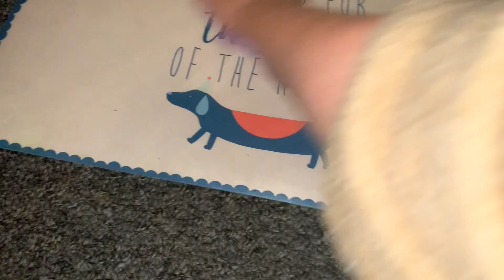*NEW* QUICK CLEAN WITH ME // CHRISTMAS DECORATION // 2021 // PART 1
In today I am going to quickly clean the house and then we will start to decorate for Christmas. It will be part 1 as our Christmas tree will arrive on the 16th of December.
Thank you so much for coming back to us. I hope you enjoyed this video.

Love
Adrianna, Kamil, Christian & Miło